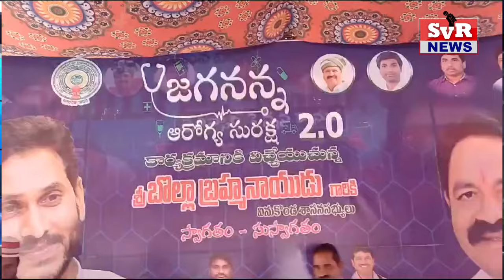SVR NEWS VINUKONDA 31 01 2024